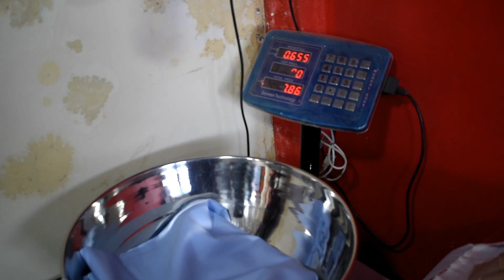Gull Ahmad Cloth- Gull Ahmad cotton, Gull Ahmad Cotton ab KIlo ka hasab sa mila ga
Welcome to Wajid Ullah Youtube Channel
Wajid Ullah Social Media Links